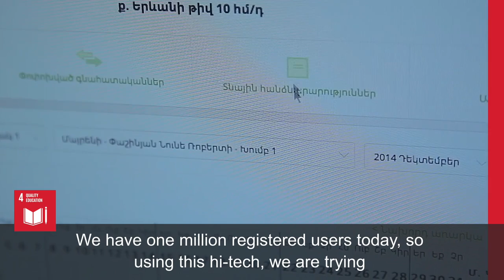Dasaran Pinning Armenia on the Global Education Map